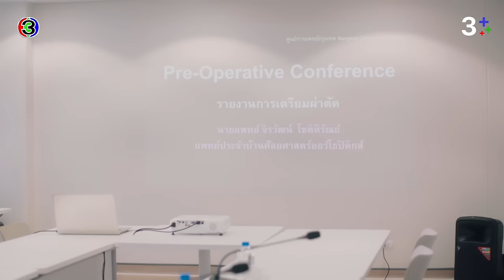[Eng Sub]คุณได้ไปต่อ ToBeContinued EP.8 (ตอนจบ) 2/4 | 08-04-67 | 3Plus